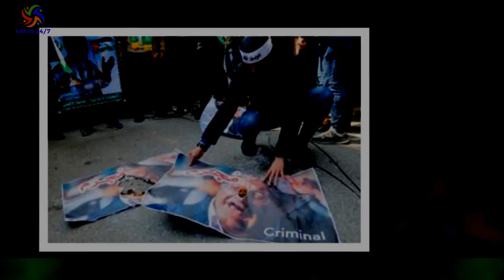Encuentro entre Israel y Palestina frenar la escalada de violencia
Dos delegaciones israelí y palestina se han comprometido este domingo a reducir la escalada de violencia después de reunirse en la ciudad jordana de Aqaba.Los participantes en el encuentro han emitido una declaración conjunta según la cual Israel ha afirmado que no habrá nuevas decisiones de implantar asentamientos en Cisjordania durante cuatro meses.A la reunión, que ha reunido a delegaciones de las dos partes por primera vez en varios años,